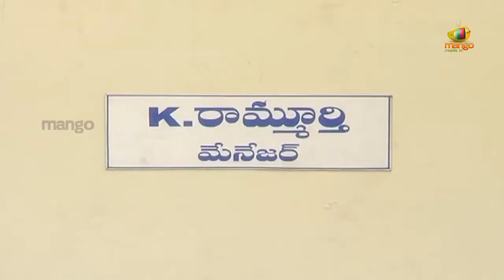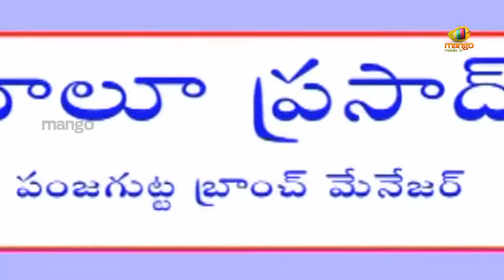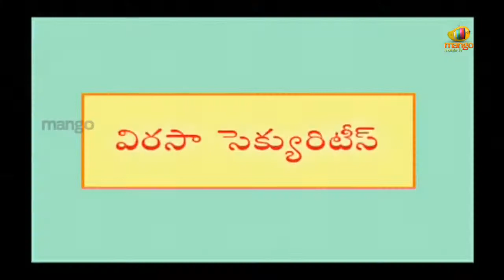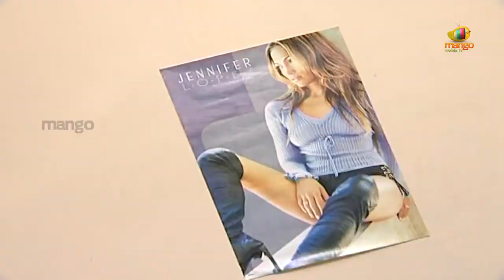Anandamanandamaye - Episode 32 HQ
Anandam Anandamaye is a comedy about the lives and misfortunes of three men and their families. Anand Rao is a selfish man who only thinks about his happiness and never about others. Hanumanthu and Subbarao are his neighbors who get tired of Anand Rao taking advantage of them but are too timid to do anything about it. Anand Rao keeps having these strange s which makes his wife believe that his luck is tainted so, she forces him to go see an astrologer. The astrologer predicts his future and tells Anand Rao that he has only a month to live. He advises him to repent and do good to all the people whom he's ever done wrong. So, Anand Rao sets out to right his wrongs with the help of his neighbors, Hanumanthu and Subbarao. He starts behaving very kindly with everyone and completely changes his attitude. The show is all about the three couples and their hilarious misadventures.